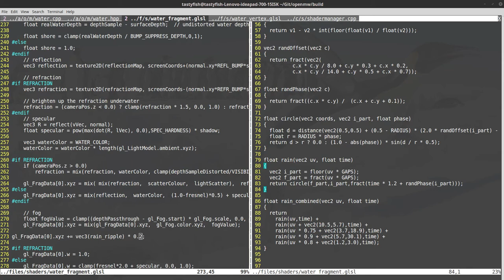OpenMW rain ripples experiment